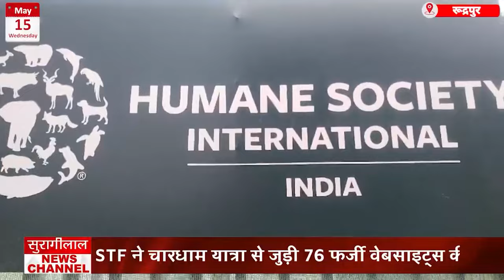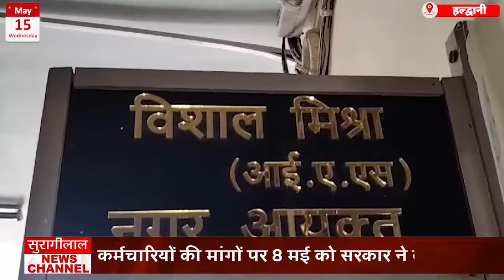उत्तराखंड बुलेटिन के मुख्य समाचार || UTTARAKHAND BULLETIN || 15-05-2024 || सुरागीलाल न्यूज़ चैनल